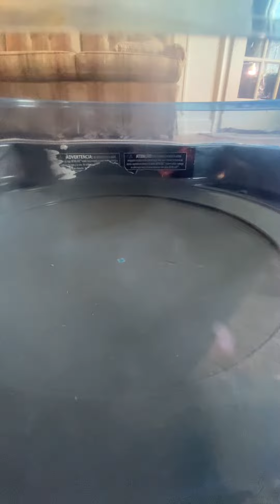Super Hyperion ves brave valkyrie